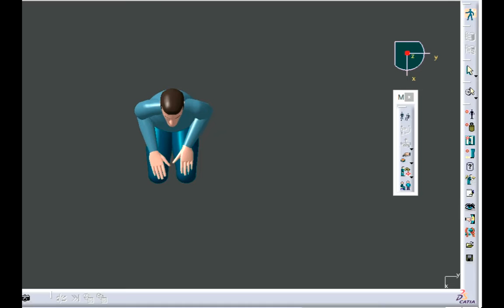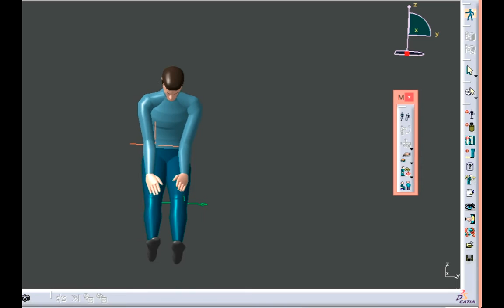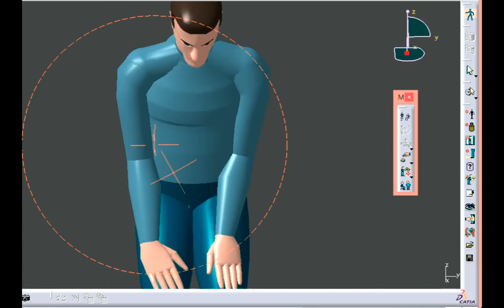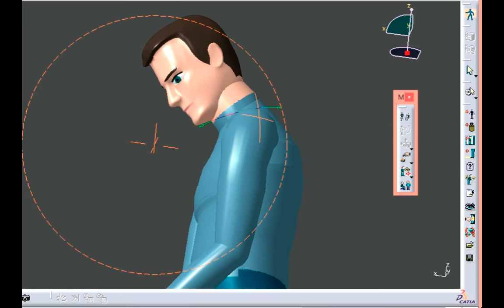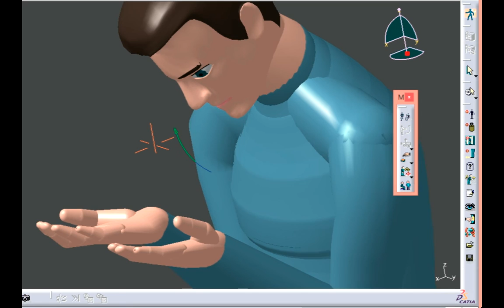MANIKIN PRAYING SALAH | CATIA V5 MANIKIN PRAYING SALAH | CATIA MODELING